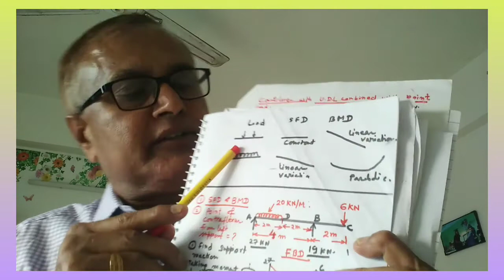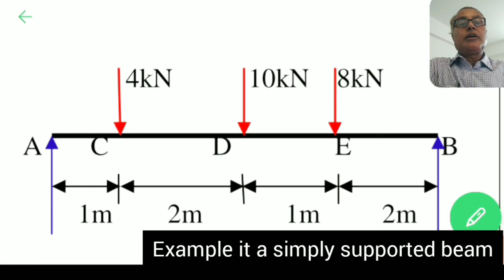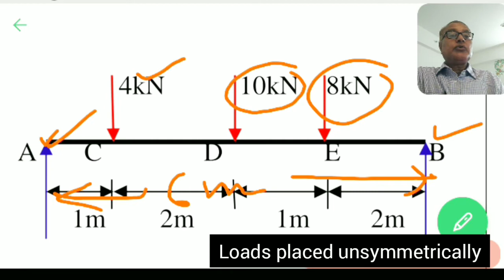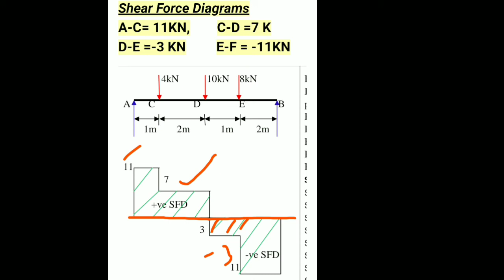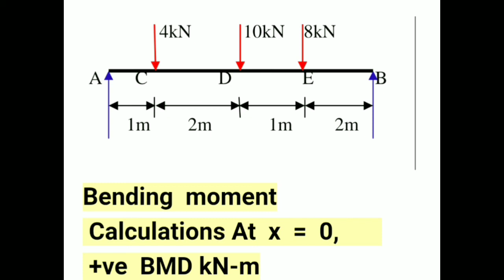SFD BMD solved Example Quick revision beam loaded with unsymmetrical point loads#cstechguruji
The point load & uDL
A point load is a load that is applied at a specific, concentrated point, sometimes referred to as equivalent concentrated load (ECL). This is in contrast to loads such as uniformly distributed loads (UDL), where the the load is distributed across a region of an element such as a beam or slab.
Equation of Equilibrium
first condition of equilibrium is summation of forces in Y Direction is equal to 0 considering upward forces positive and downward force is negative.

So RA and RB they are acting in the upward.first condition of equilibrium is summation of forces in Y Direction is equal to 0 considering upward forces positive and downward force is negative. So RA and RB they are acting in the upward.

   What are used of SFD BMD Diagrams?
SFD(shear force diagram ) is diagram representing variation of shear force along the length of structural member .
 we draw SFD and BMD to find the most critical position of loads that produces severe stress in the structural materials.
.Know more
First we draw a free body diagram of the beam. This shows all of the applied. And reaction loads acting on the beam.
  ...So the magnitude of that bending moment this time we need to take into account the point load first of all and the magnitude of the bending moment due to the point load is going to be its force

...And summation of moment at any given point equals to zero. So these are the some important..
Dedicated Best youtube channel for Civil Engineers|Job seekers| Construction Manager
I respect and thankful to all my subscribers for your awesome support & response in upgrading my channel in short time for more than 2.81K Organic Subscribers who always stand with me in all up & down situations.My channel sustained among many big channels only due to genuinely published videos on mathematical modelling with practical solved examples in Structural Engineering, Civil Engineering, Structural RCC Design, Interview relevant Videos, Construction management, Concrete Technology and some Equipment related lectures on Civil Engineering.
Thanks & Regards
Er Hari
Know more .. Join me at following sites:-

Shear Force & Bending moment with Solved examples practical understanding

The Most Interesting facts of worlds marvelous First Two Tallest Skyscrapers Towers.
Available online videos on the following important Topics at my youtube channel :+

civil engineering
structural analysis
structural engineering
earthquake design analysis
concrete Technology
Multichoice questions and answers on RCC design, concrete,masonary , construction ideas and innovation,
repair and retrofitting,
cement grade,
working stress RCC design
limit state Design method
analysis of cantilever beam
analysis for sfd BMD for simply supported beam
subjected to:
pont loads,UDL,UDL with point loads, overhanged beam,
statically determinate structures
statically indeterminate structures,
portal frames and truss solved example,
construction materials and various uses,
Grades of cement and uses,
what is fine sand,coarse sand
main constitute of concrete,
failures analysis of building,
estimating costing,
rate analysis,
quality control in construction works
Easy way to give site layout for buildings,
project Engineer, construction manager, Civil Engineering job preparation, online classes in RCC design and structural analysis